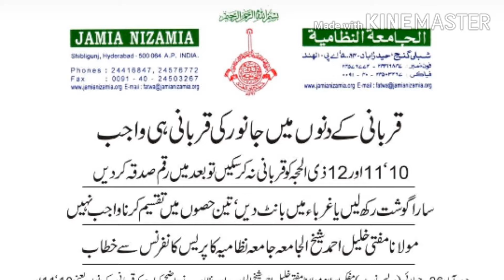موجودہ حالات میں قربانی ؟ MAUJOODAH HALAT ME QURBANI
BY HAFEZ MOHAMMED ZAHEER QUADRI ABULULAI (KAMIL UL HADEES JAMIA NIZAMIA FOUNDER OF TEHREEK E ISLAH E AQAID WA AAMAAL)